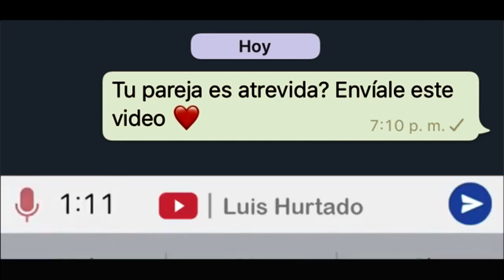Tu pareja es ATREVIDA? Envíale este vídeo ♡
Si deseas un audio personalizado para tú pareja o alguien especial, comparte este audio en todas tus redes sociales, y luego sígueme en instagram como @luishurtadogarcia, ahí te estaré dando toda la información.